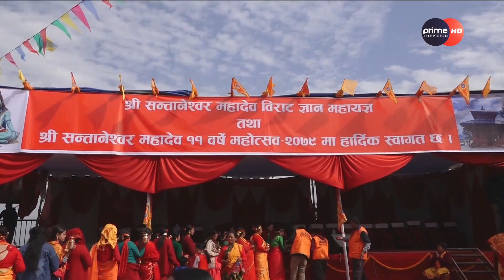ललितपुरको सन्तानेश्वर महादेव मन्दिरमा विराट ज्ञान महायज्ञ र ११ वर्षे महोत्सव सुरु